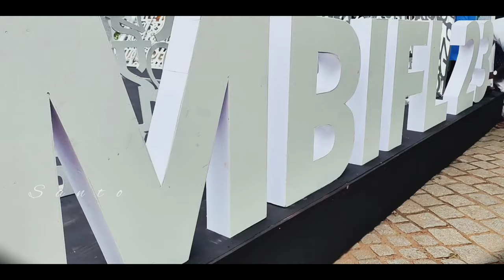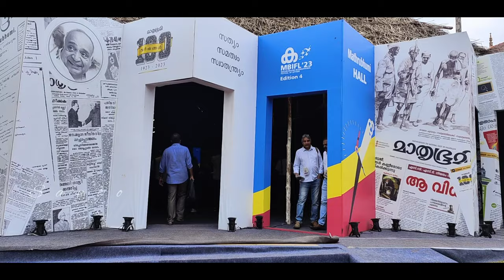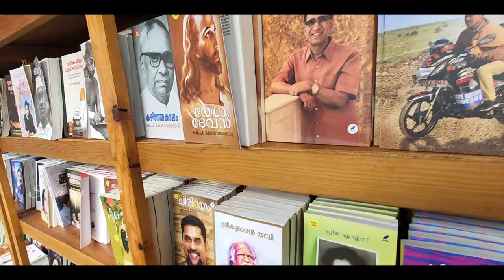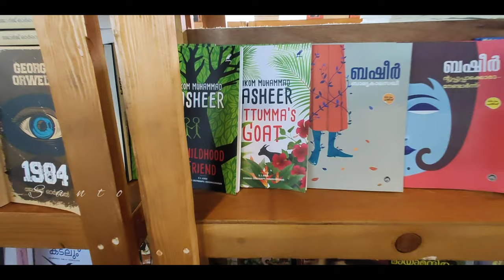MBIFL'23 | Mathrubhumi International Festival of Letters | Trivandrum | Kerala Vlog #28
MBIFL, the ultimate literary and book festival, brings together top authors, reading sessions, and events for book lovers. Celebrate literature, culture, and stories with us.
Join us at MBIFL '23 on 2, 3, 4, & 5 at Kanakakkunnu Palace for a festival like no other..

MBIFL which takes place annually at the Kanakakkunnu Palace, Trivandrum, intends to reflect the ineffable nature of the human condition offering incandescent possibilities of imagination and creativity.

santhosh_nesan

Santo vlogz

Name Track:  Countdown to Apocalypse
Copyright: GOLOVACH, VOLODYMYR
Publisher: Songtrust Blvd IPI# 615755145
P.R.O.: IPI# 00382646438